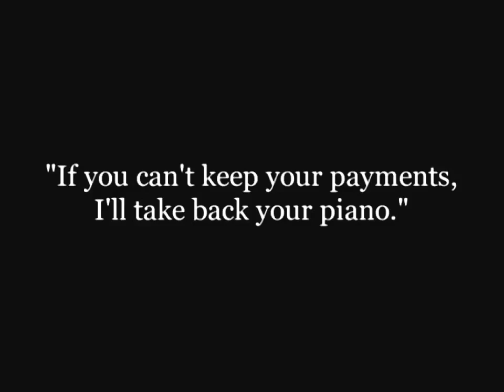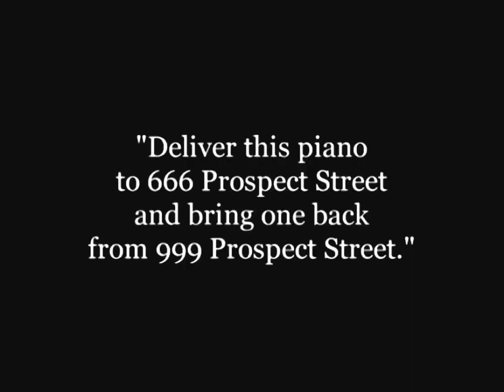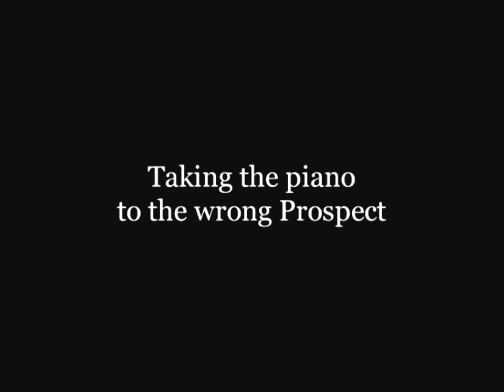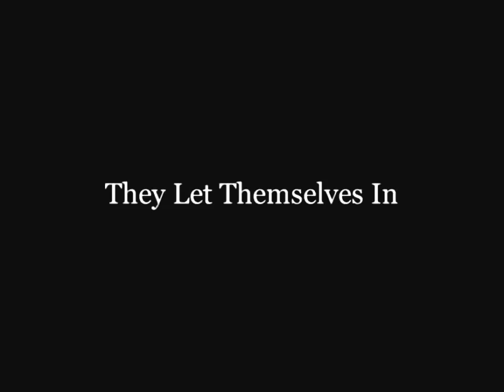Charlie Chaplin Part Five